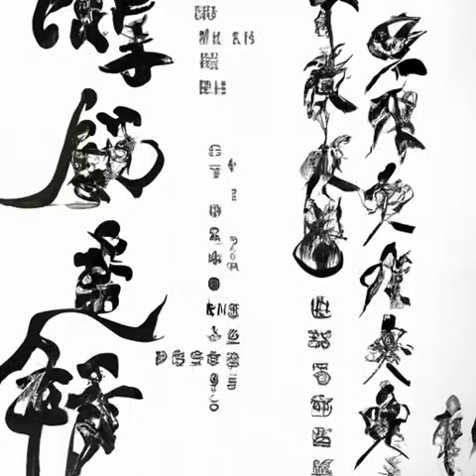第二十四章善后（第一卷萌新小领主《国王》）